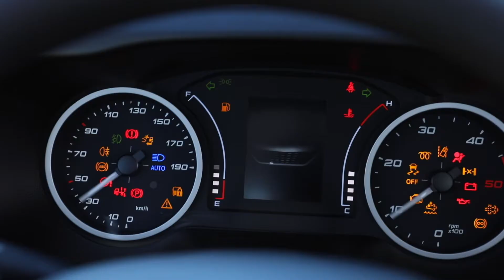Bamytrucks - un service commercial à votre écoute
Chez Bamytrucks, nous attachons une grande importance à la qualité de votre accueil et ce même dans le respect des règles sanitaires en vigueur. Pascal, notre directeur commercial, vous donne rendez-vous !